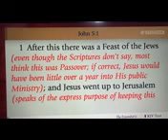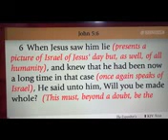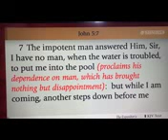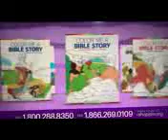Louvor e Adoração - Ministério Jimmy Swaggart em 05-22.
Adoração e Louvor
Ministério Jimmy Swaggart em 05-22.
Tradução Simultânea para o Português em Maio de 2022.